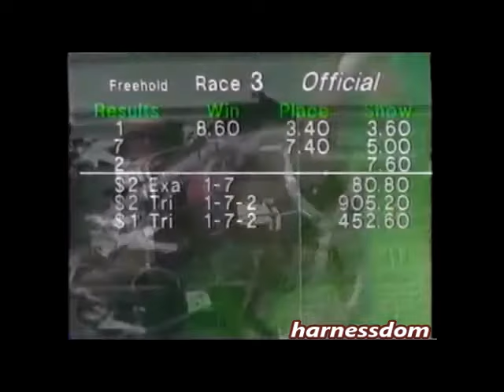1997 Freehold Raceway IDYLWOOD LYNDA Jim Scaramuzzo